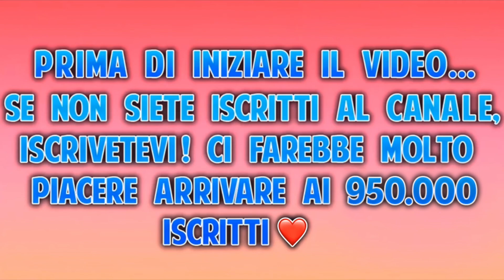SIAMO SDOLCINATI DAVANTI AI NOSTRI AMICI! 😳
In questo video io e Vale abbiamo deciso di coalizzarci per fare uno scherzo ai nostri amici 😂😂